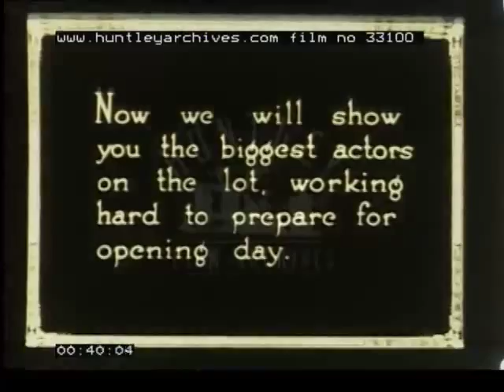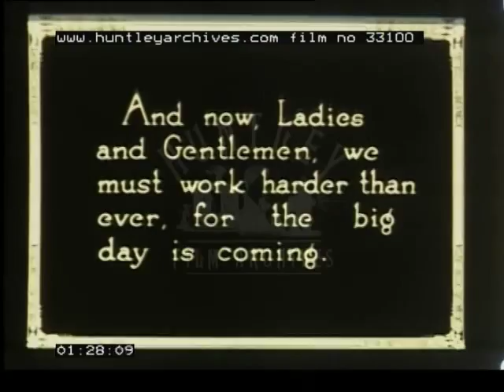Circus at the Big Top, 1920's - Film 33100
Tigers, elephants, man bounces down stairs on his head, Algerian Acrobats , sealions and clowns making up, tight rope walker with urmbrella